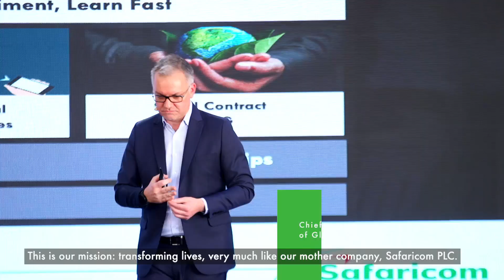Safaricom Investor Day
The first ever Safaricom Investor Day went down at the Carnivore Grounds. Here are a few highlights of the day.